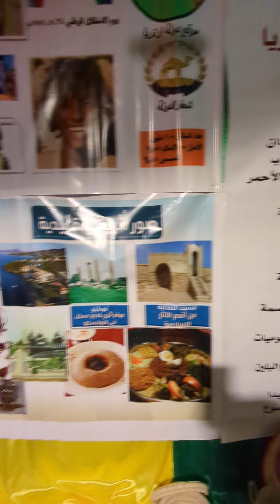Islamic University of Madinah Cultural Festival Eritia